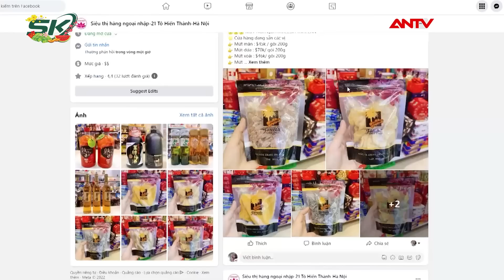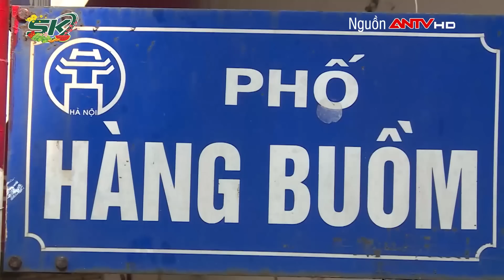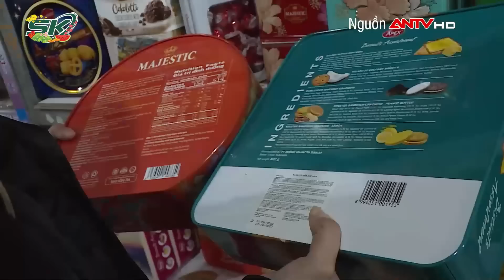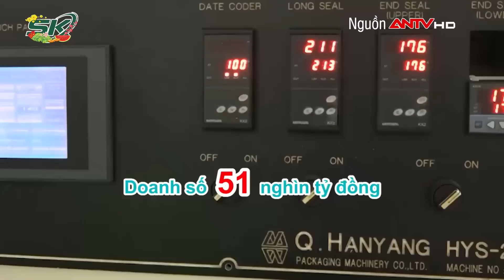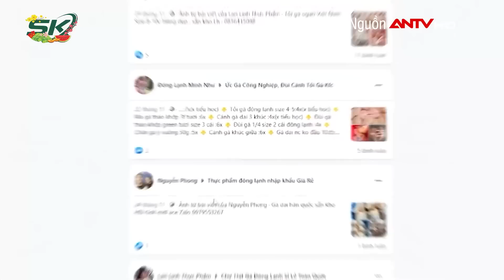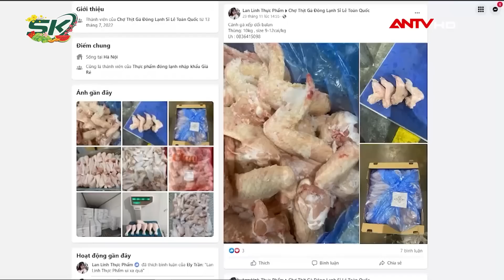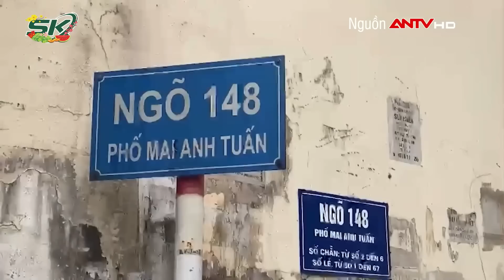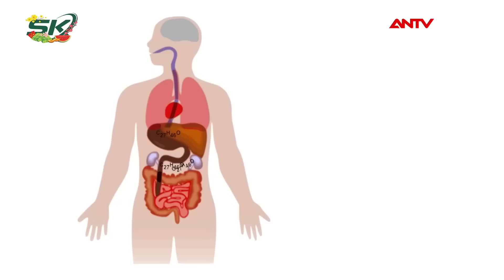Trưa 29 Tết: Đưa Thi Thể Bé Hạo Nam Về An Táng, Cha Mẹ Khóc Ngất Lịm Khi Thấy Con Được Đưa Lên |SKĐS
SKĐS | Theo ông Đoàn Tấn Bửu, Phó Chủ tịch UBND tỉnh Đồng Tháp, khoảng 1h20 sáng 20/1 (tức 29 Tết), lực lượng cứu hộ công trình cầu Rọc Sen, xã Phú Lợi, huyện Thanh Bình, tỉnh Đồng Tháp đã đưa được thi thể bé Thái Lý Hạo Nam ra khỏi ống cọc bê tông sâu 35m, có sự chứng kiến của gia đình. Quan tài bé Hạo Nam được xe chở về nhà cách đó khoảng một km, đưa ngay ra phía sau an táng. Ông Thái Văn Tấn Tài (cha Hạo Nam) và bà Nguyễn Thị Mỹ Linh (mẹ bé) đều khóc và ngất lịm khi biết tin đứa con 10 tuổi của mình đã vĩnh viễn ra đi.

Mời quý vị và các bạn xem thêm: Đưa Đoạn Bê Tông Thứ 2 Lên Mặt Đất, Tiếp Cận Trụ Thứ 3 Để Đưa Bé Hạo Nam Về Nhà